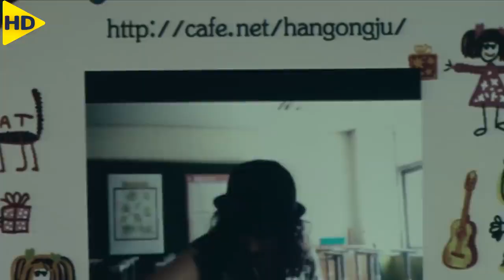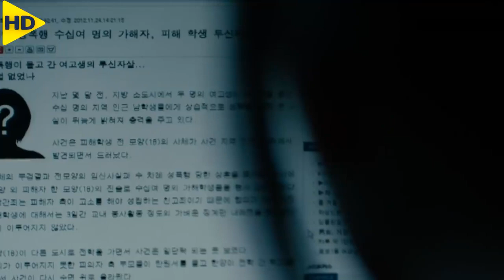ملخص فيلم Han Gong Ju قصة حقيقية لـ قضية اغتصاب ميريانغ